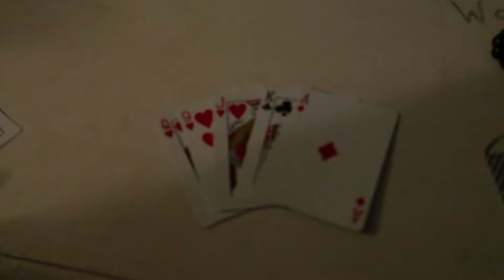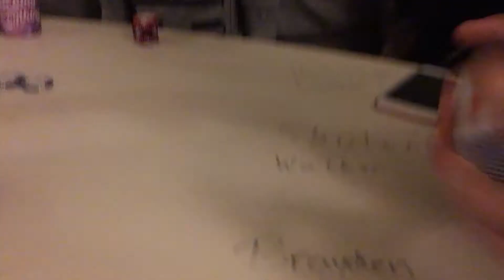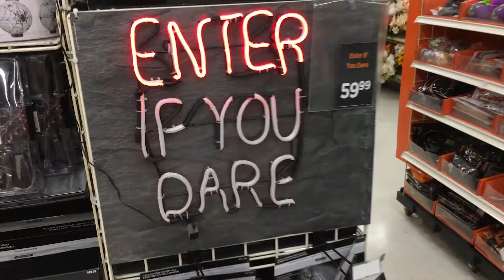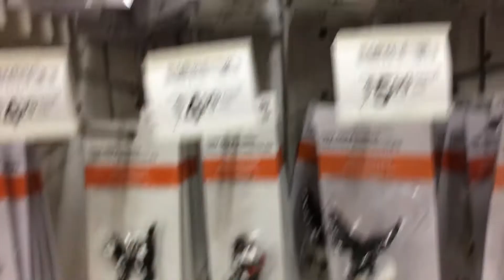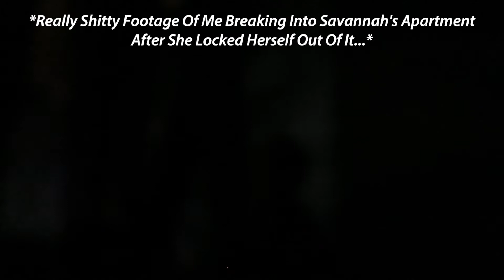Breaking Into My Friends Apartment 🔨 || Chadd Callahan vLog 0109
Breaking Into My Friends Apartment 🔨: vLog 0109

Don't worry. I only broke into her apartment because she locked herself out. Do not, I repeat, DO NOT break into people's apartments!

Equipment:
Camera: Canon g7 x mark ii / iPhone 6s Plus / Canon 70D